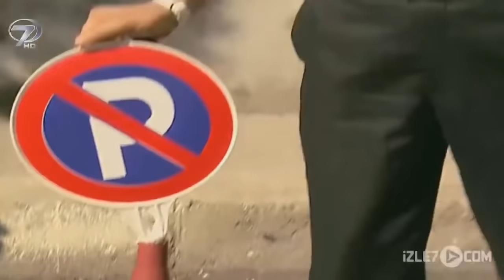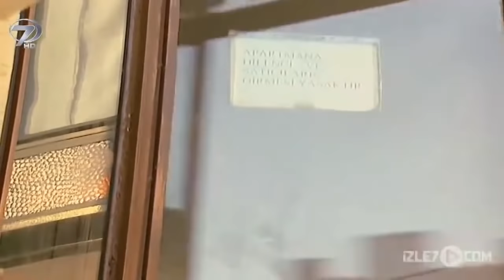Kibir ve Merhamet - Kanal 7 TV Filmi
Bir yanda kibir ve gururundan etrafındaki hiçbir iyilikten haberdar olmayan bir yöneticiyi, diğer yanda ise yüreği merhametle dolu bir kalbi olan bir kapıcıyı anlatıyor. Yönetici sürekli kapıcıya nedensiz yere kızıyor, aşağılıyor, sürekli hor görüyordu. İyi yürekli kapıcı ise işinin hatırına bu kendisine yapılanlara ses çıkartamıyordu. Bir sabah yaralı bir köpek yavrusu bulan kapıcı, yöneticiden korkup çekinmesine rağmen köpeği eve getirdi ve iyileştirdi. “Kibir ve Merhamet” isimli hikayede iyiliğin ve kötülüğün ezeli mücadelesi...